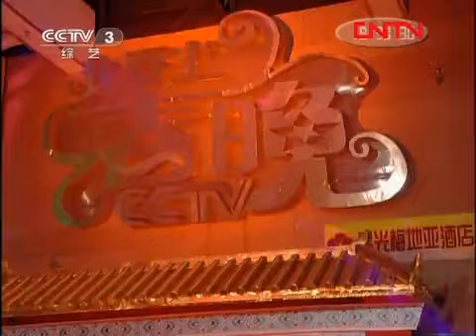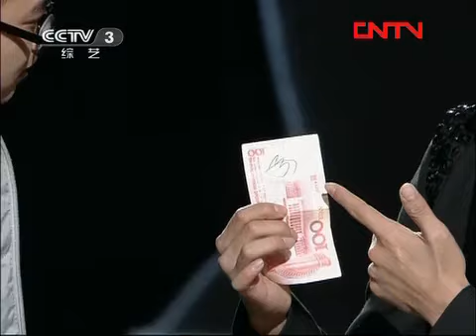《我要上春晚》 20120107 1/2